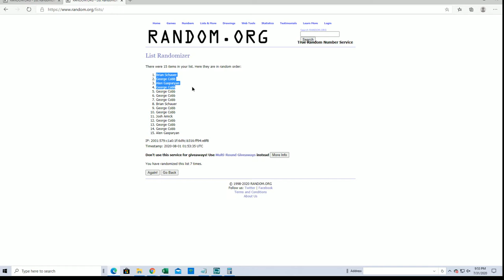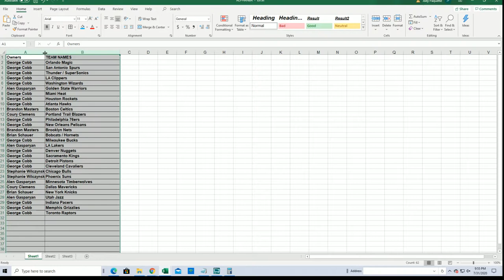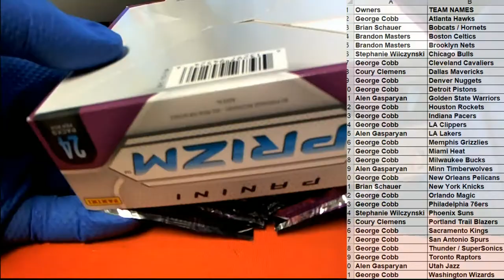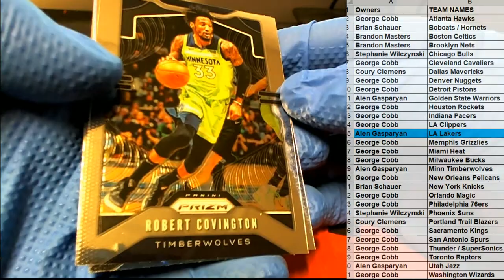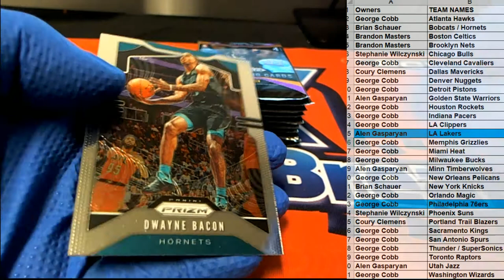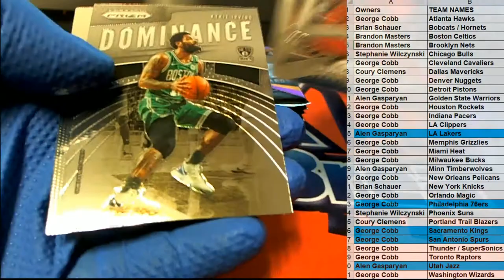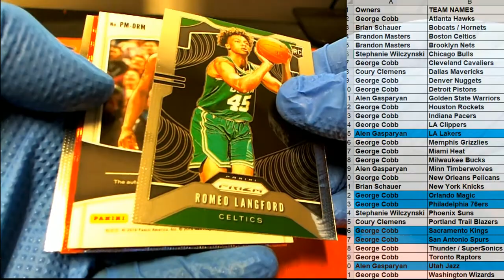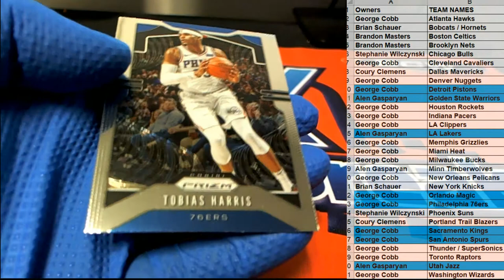2019 20 PANINI PRIZM BASKETBALL RETAIL BOX ID 20PRIZRETBB513